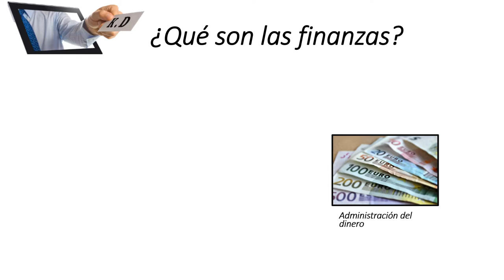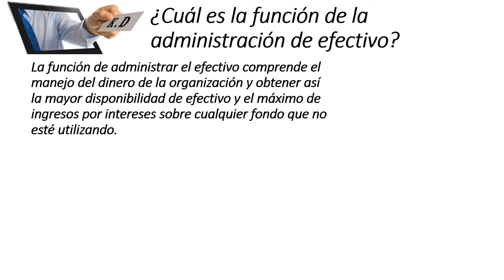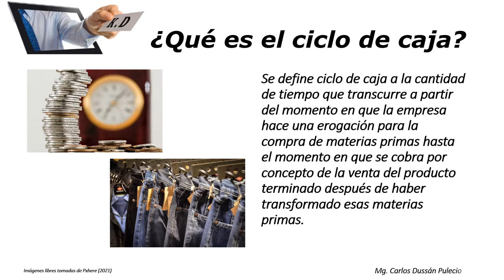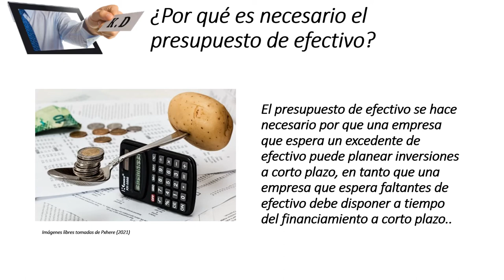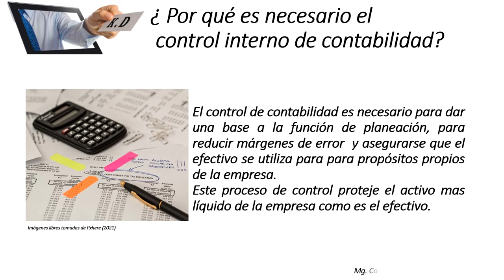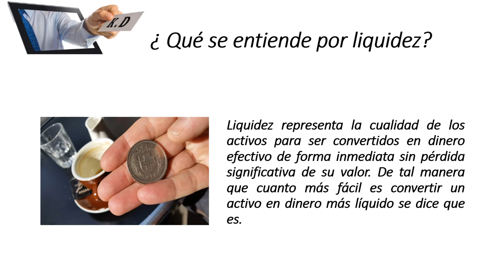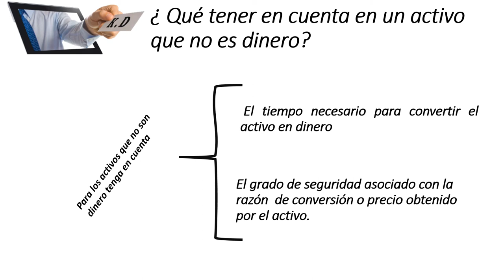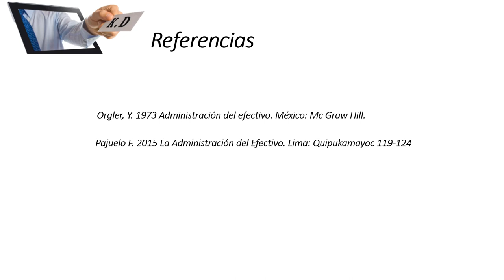Que conocer de la Administración del efectivo en la valoración de estados financieros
Video de apoyo a la educación, para personas que desean aprender finanzas dentro del área de las matemáticas. En esta oportunidad el tema es: Que conocer de la administración del efectivo en la valoración de estados financieros